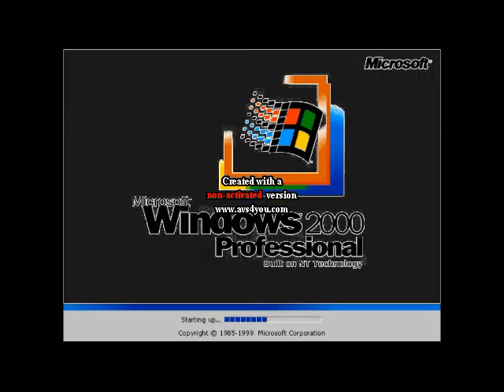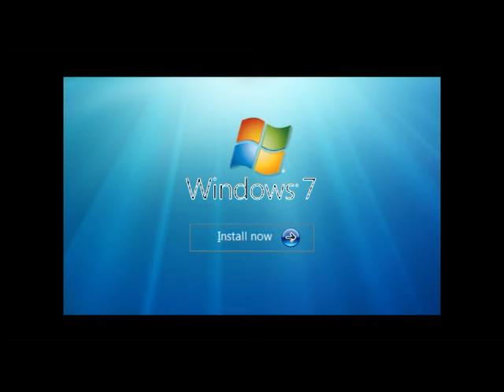Windows Startup and Shutdown Sounds Piano in G Major 4